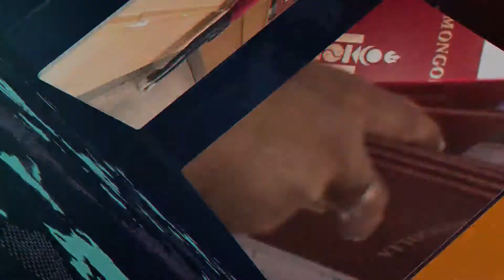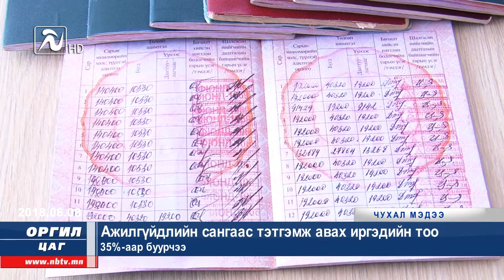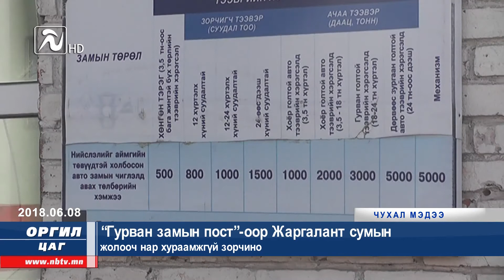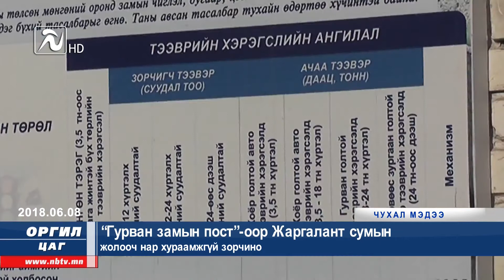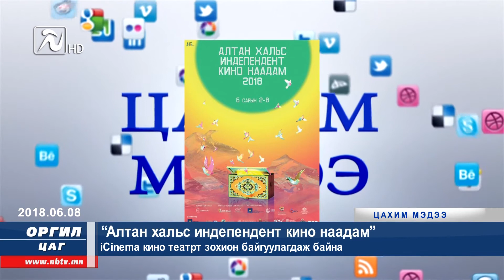"Оргил цаг-21" мэдээллийн хөтөлбөр /2018-06-08/